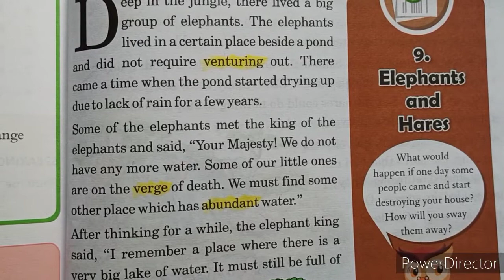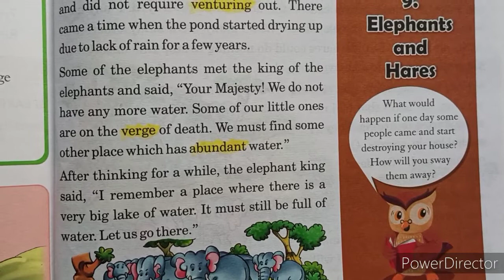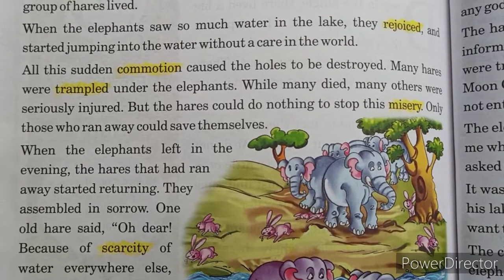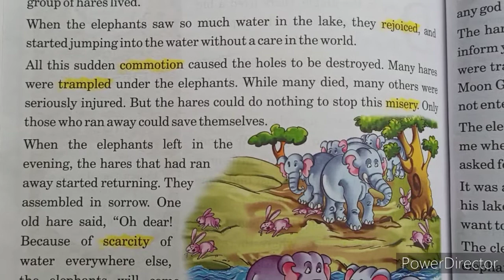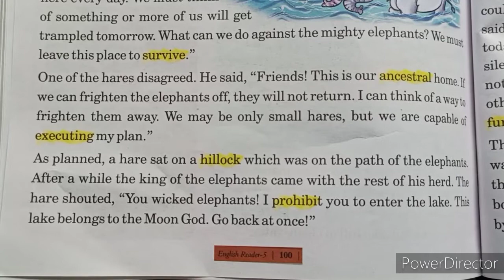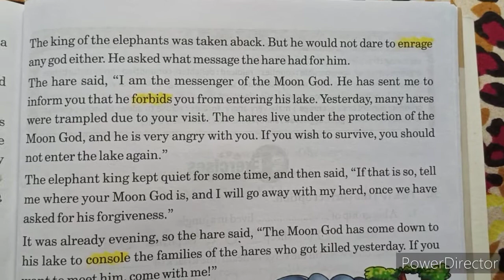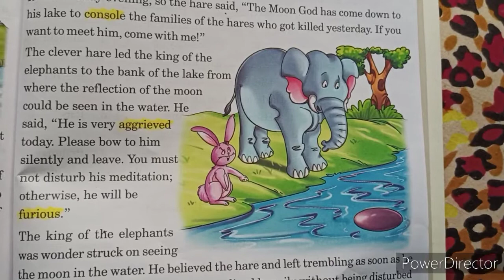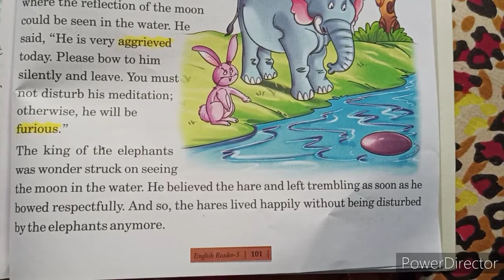Class - 5th, Eng R L - 9( Elephants and Hares)